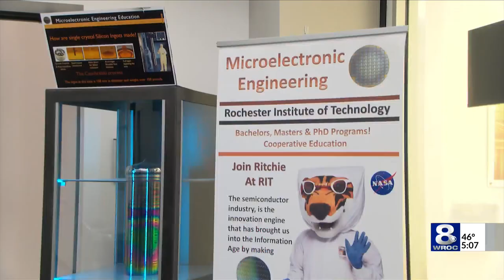RIT receives $2M in funding for semiconductor lab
RIT’s laboratory is a 10,000-square-foot clean room space, which will be used as a teaching lab, workforce development training center, and corporate test site. The funding, according to RIT, will be used towards buying equipment and instruments to update and expand the lab.